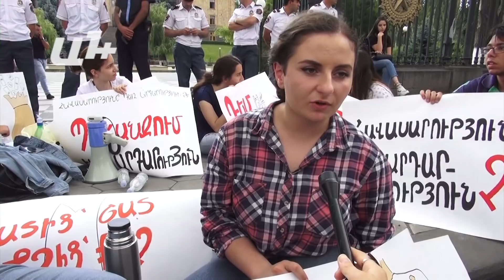Նստացույց ԱԺ-ի դիմաց ընդդեմ համահարթեցման